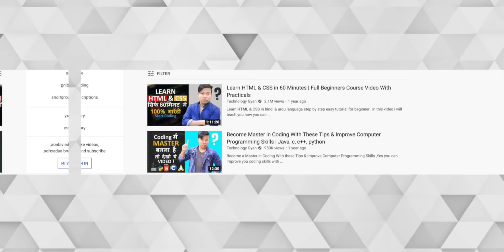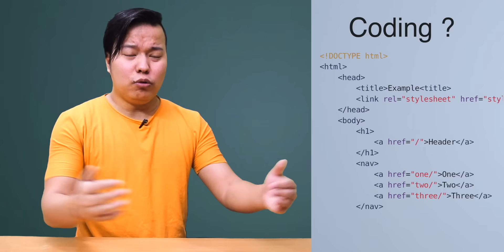How to Learn Coding for Beginners [ Sharing My Experience ]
How to learn coding ? coding kaise sikhe well dosto is video mein coding ke bare mein apna experience share karne wala hu ki mene kis tarah se coding sikhe aur coding sikhne ke liye expert banne ke liye kya kya karna chahiye kaise coding skills ko improve kar sab kuch is video mein share karne ja raha hu jisse agar aap school mein padhte ho 6th class se 12th class to kaise aap coding sikh sakte kya kya karna hoga sab kuch bataunga is video mein maapko hope computer learning mein ye aapko bahot madad karegi.

Manoj Saru